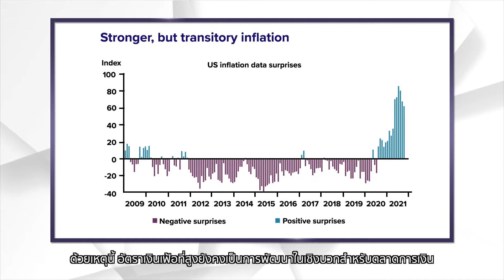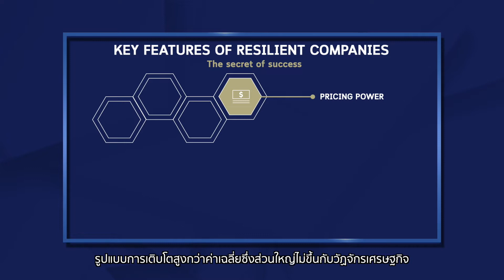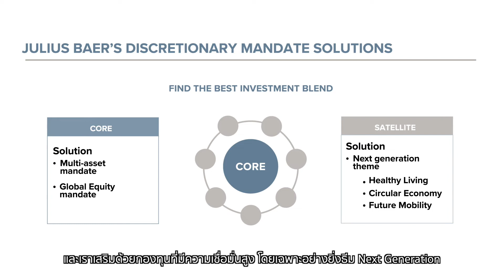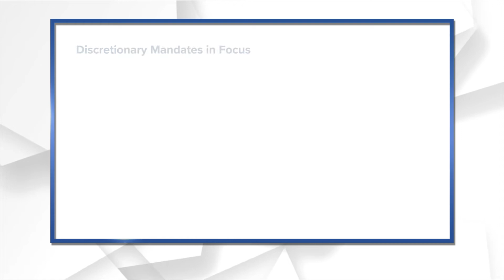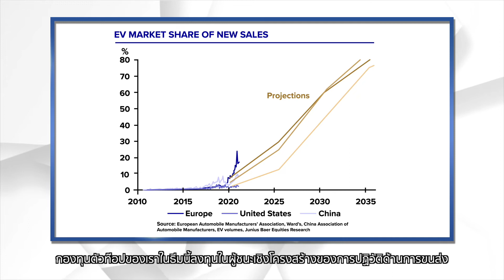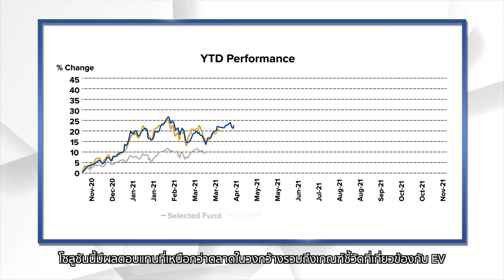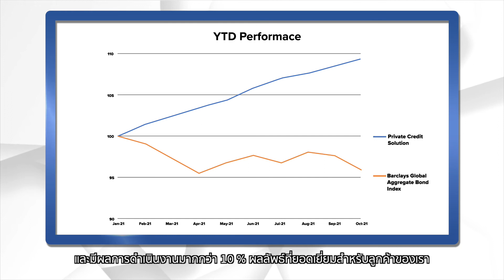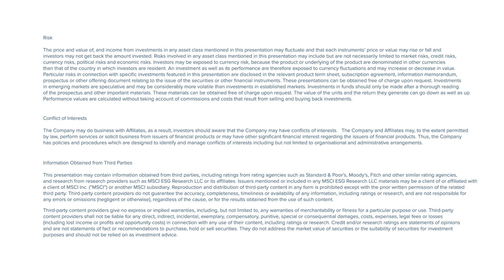Investment Series by SCB Julius Baer Year End Episode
Remark:
The content of this video is solely for general information purposes and does not constitute any offer or solicitation of any investment product.  Investors should assume that investment involves risk and be aware that any products and services that are mentioned have their own particular terms and conditions and hence, information provided herein this video is not in itself complete. Therefore, please seek suitable advice from your Relationship Manager and/or Investment Advisor prior to making any investment decision which should only be made after a thorough reading and understanding of related documents (i.e., product term sheet, subscription agreement, information memorandum, prospectus, etc.) of the investment product.

รายการนี้ ดำเนินการถ่ายทำภายใต้มาตรการควบคุมโรคและข้อกำหนดที่ออกตามความในมาตรา 9 แห่งพระราชกำหนดการบริหารงานราชการในสถานการณ์ฉุกเฉิน พ.ศ.2548